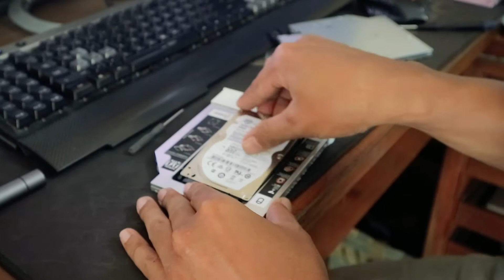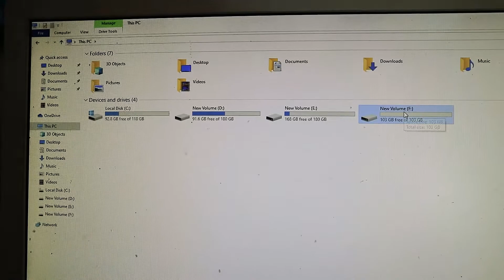UPGRADE SSD & RAM PC AIO DELL INSPIRON 20-3052 - SOLUSI BIAR NGACIR UHUY #31